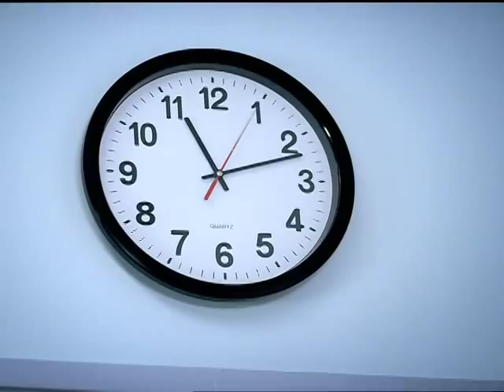USA - Monk: Blood Test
Mr. Monk is left to his own devices while visiting the doctor.

John Laskas: Editor